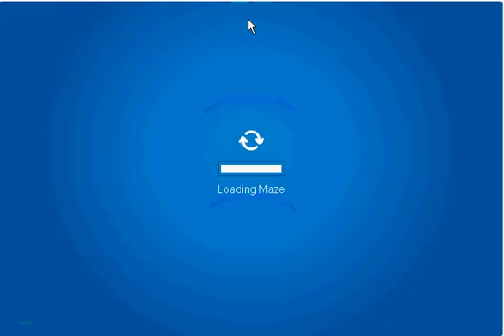Club Penguin Snow Maze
this is how to get through the club penguin snow maze (the reward that they are talking about is a yeti costume)